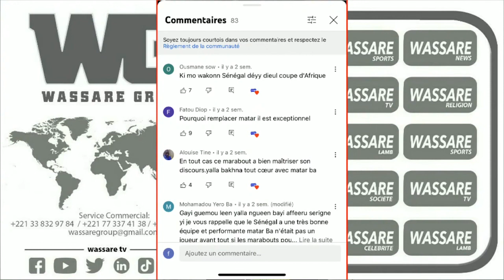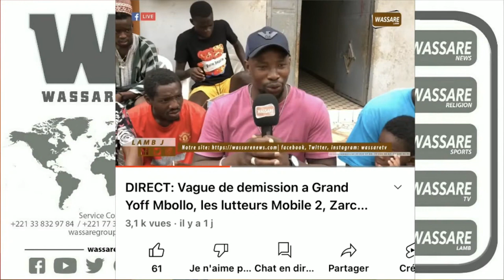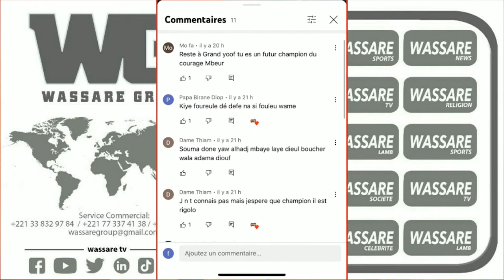Sen commentaire : Démission des lutteurs de Grand Yoff Mbollo, les amateurs en parlent dans les...